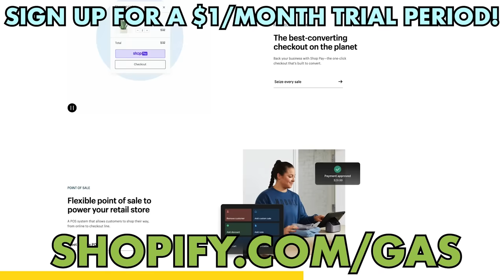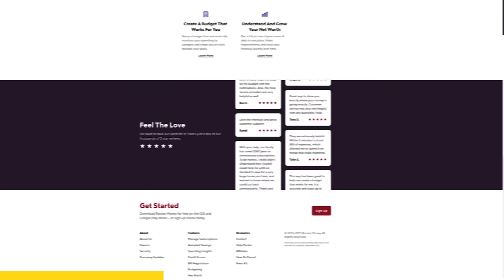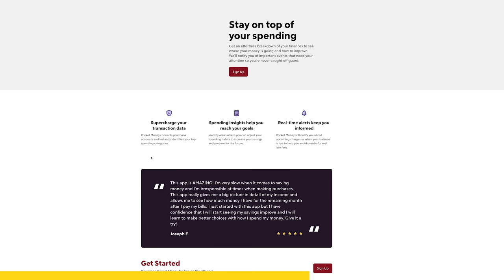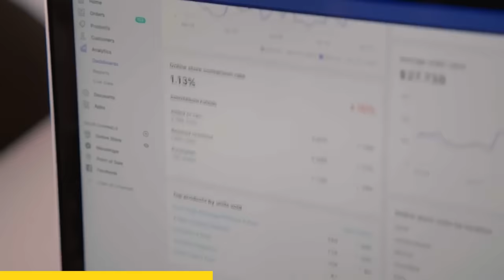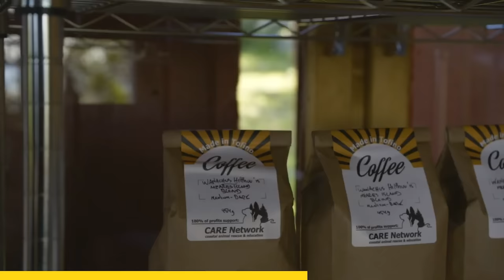How Chevrolet Was Kicked Out of Chevrolet - Past Gas #205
Thanks Rocket Money! Stop wasting money on things you don’t use. Cancel your unwanted subscriptions – and manage your money the easy way – by going

Finally, thank you Shopify! Sign up for a $1/month trial period

Chevrolet isn’t just a company, it’s an American institution. Today on Past Gas, the story of a world-conquering company that almost wasn’t. How did the men who made Chevy lose it so quickly? How did the company nearly get shut down by its own board, then come back to overtake Ford in sales only 7 years later? How did an up-and-coming lawyer flip Chevy’s attitude about safety even quicker than a Corvair could flip itself? All that and more on today’s Past Gas, about the beginnings of Chevrolet and the man who stole its name, William Durant.

0:00 Intro
0:23 James vs. Eminem
2:45 Cinematic intro
4:39 Host intro's / James vs. Zorro / Favorite Chevrolet's
9:07 How Chevrolet Was Kicked Out of Chevrolet
55:45 Nolan embark's on a European tour
56:54 Listener mail / Outro